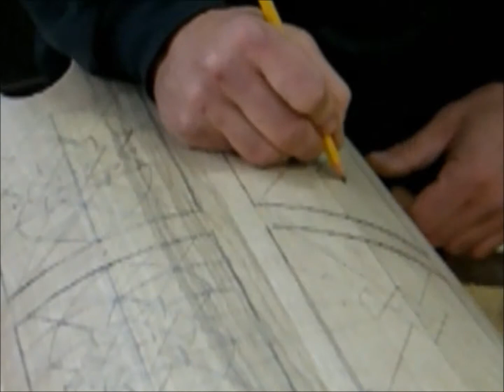Round Torah Case